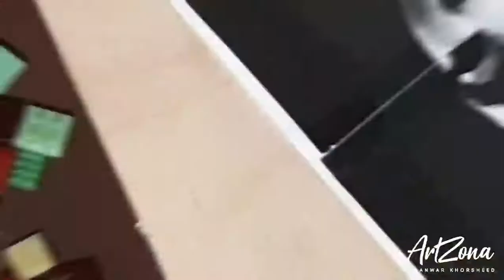اعلان كورس الموزايك mosaic 2022